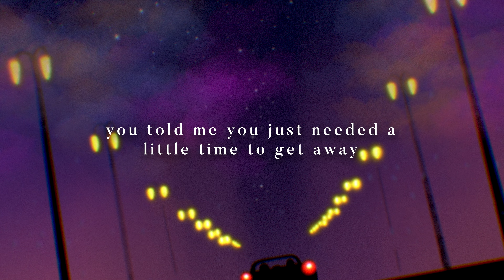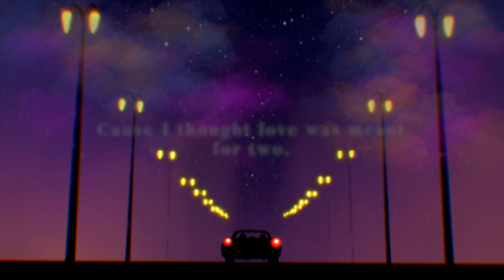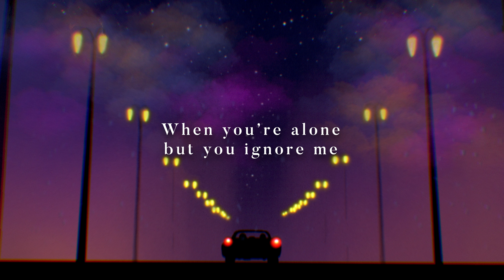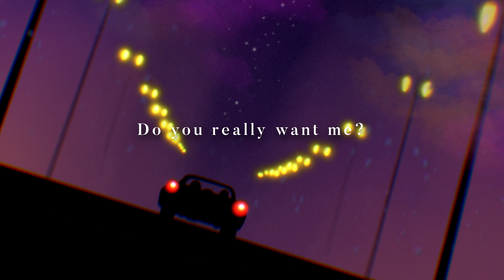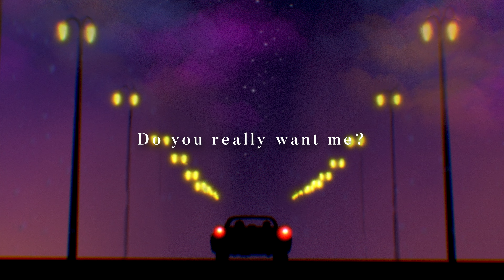Florencia Minniti - Don't come running back (Official Lyric Video)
Song Team:
Singer/Songwriter: Florencia Minniti
Producer: Thomas-Ray Armstrong
Mixing/Mastering Engineer: Corey Phillips
Animator: Irene Lopez Juarez
Lyric Video Creator: Kevin Shaw